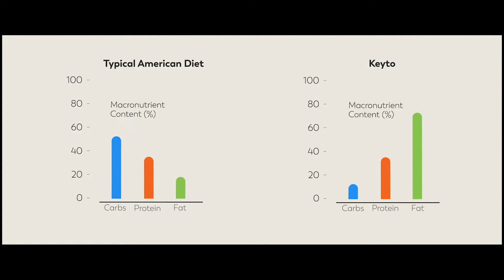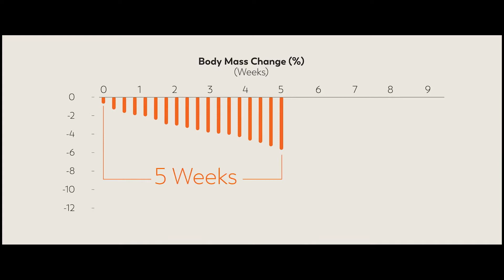KEYTO: The Key to Burning Fat Faster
Get actionable insights about your body in just one breath. Sustain ketosis & lose weight. Keyto improves and simplifies the tracking of ketones - changing a messy, intrusive, and painful experience into one you'll be excited about.